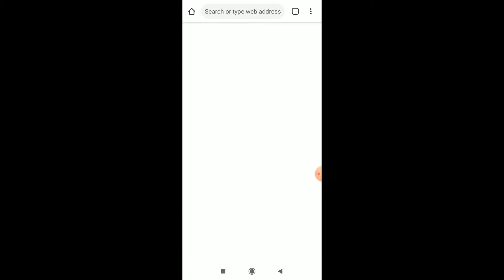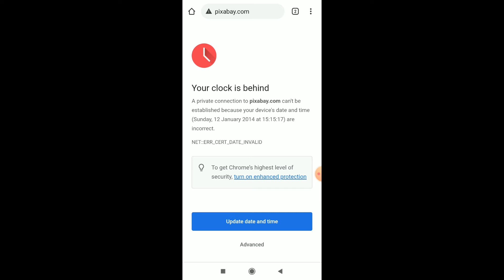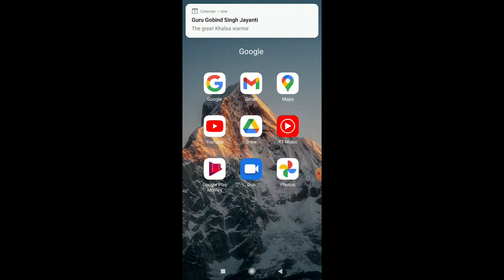How To Fix This site can't be reached Error on Android Mobile | Google Chrome error Fix